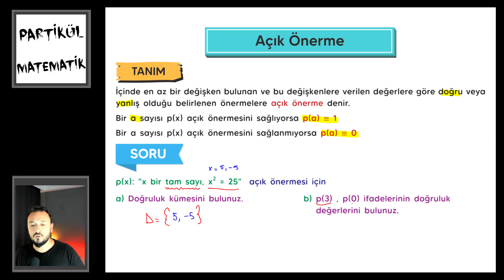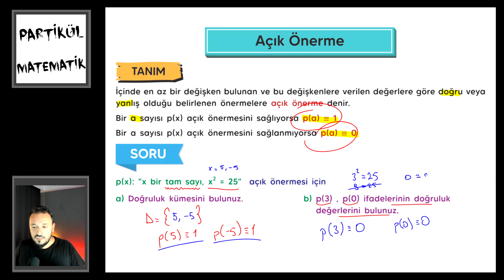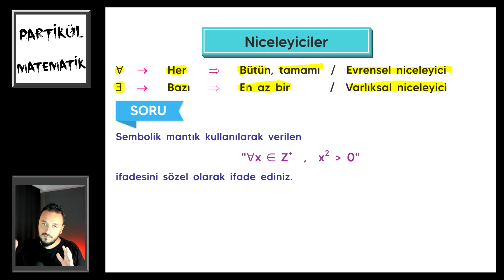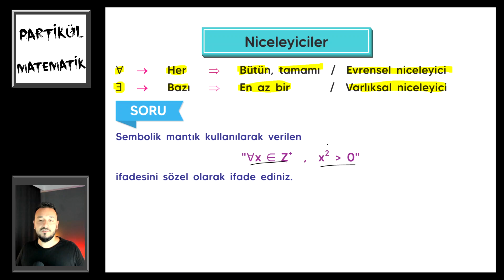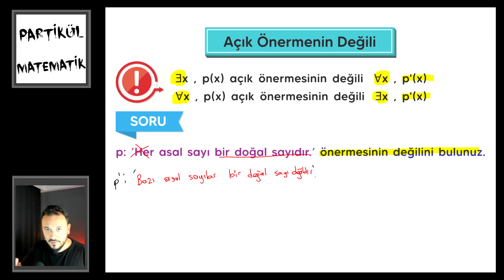Mantık -4 | Açık Önerme ve Niceleyiciler | 9.Sınıf Matematik - TYT 2023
Partikül Matematik LGS Yeni Nesil Soru Bankası